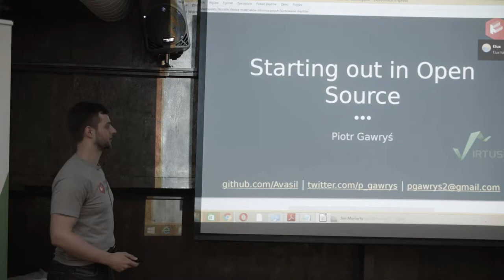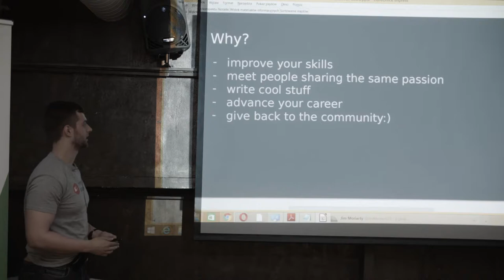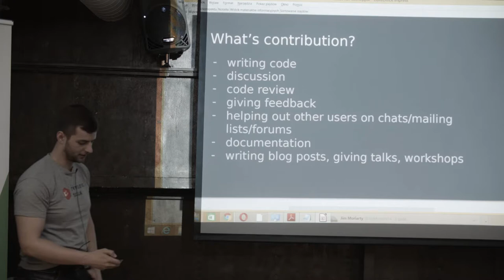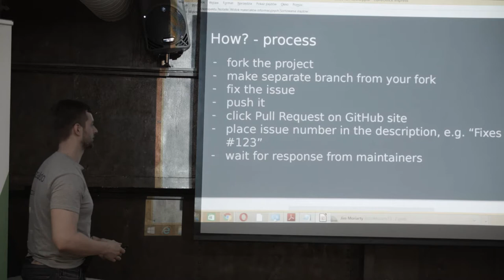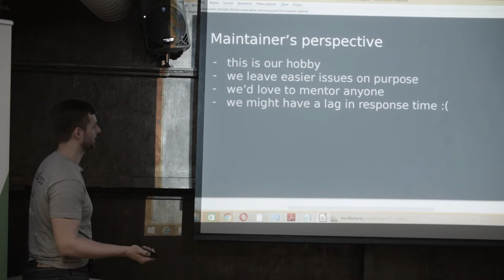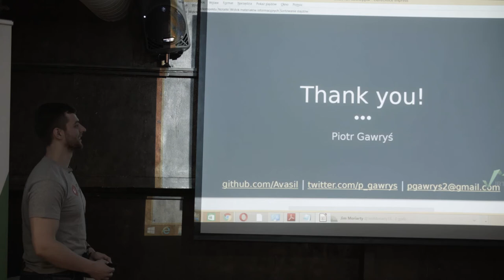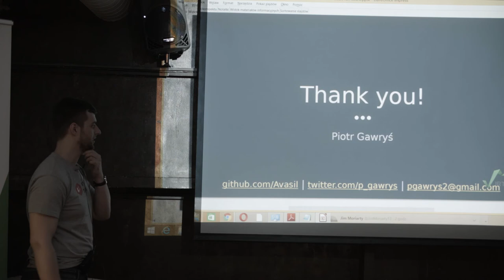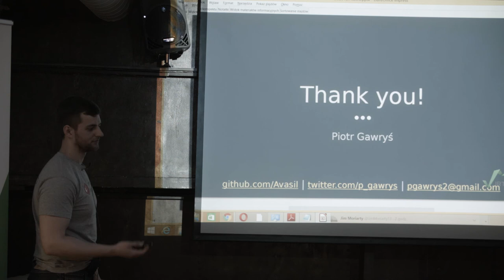KSUG: Starting out in Open Source by Piotr Gawryś